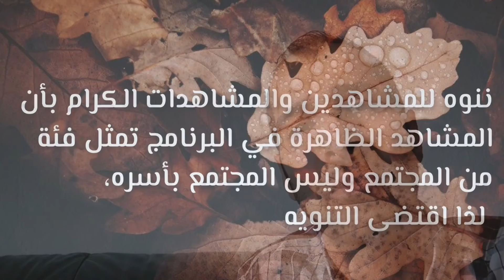الشك بالزوجة، بالاخت، بالام والبنت - اسباب ونتائج - برنامج باللهجة العراقية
يسعدني جداً انضمامكم/ن الى قناة مغترب على التلغرام من خلال الرابط التالي

باللهجة العراقية مع نور، حلقة اليوم عن الشك بالزوجة، بالاخت، بالام والبنت - اسباب ونتائج - كل يوم ثلاثاء وحلقات منفردة ببث مباشر بعض الاحيان يوم الاحد وباللهجة العراقية

قناة مغترب - eXpat على اليوتيوب ترحب بكم.